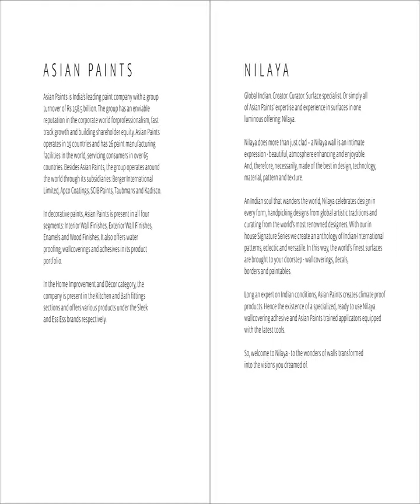Cabana FINAL 1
Get the best wallpapers in Delhi N.C.R and Gurgaon